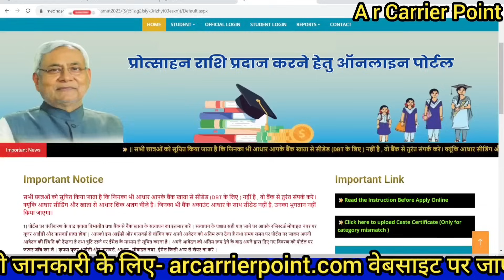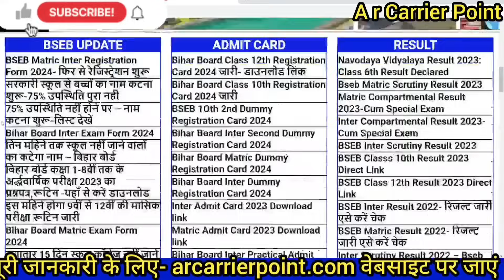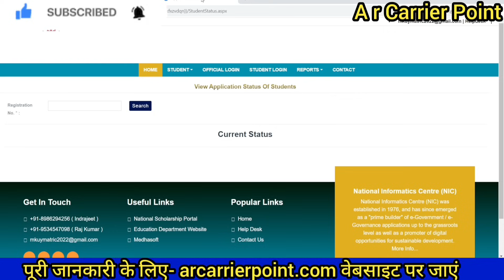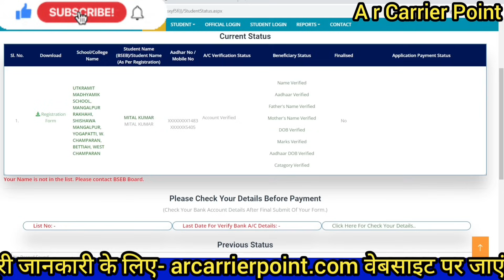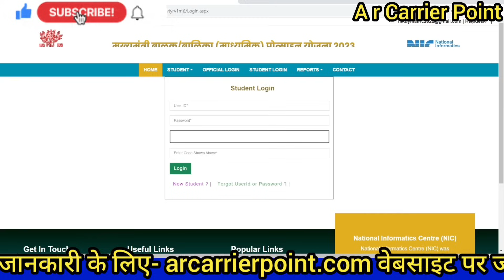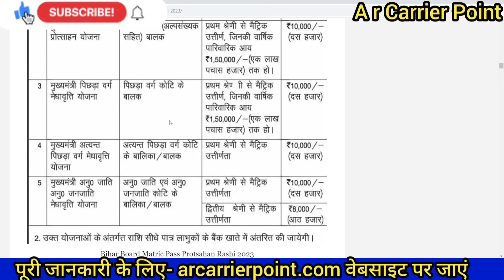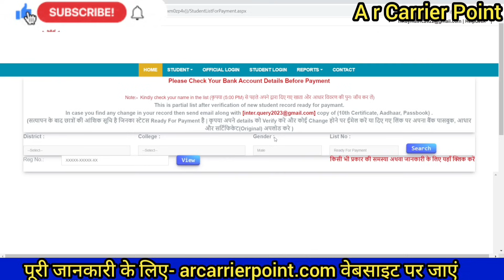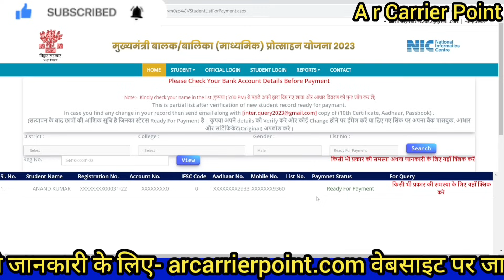बिहार बोर्ड मैट्रिक पास प्रोत्साहन राशि 2023 | ₹10,000 का लिए जारी | Ready for payment student list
➡️ बिहार बोर्ड मैट्रिक पास प्रोत्साहन राशि 2023
↘️ ₹10,000 का लिस्ट जारी
⬆️ बिहार बोर्ड मैट्रिक पास प्रोत्साहन का पैसा कब तक आयेगा
➡️ Bihar board matric pass protsahan rashi 2023
↘️ Bseb 10th pass ka paisa
➡️ matric pass protsahan rashi ka paisa kab aayega

A r carrier point
Sumit sir
Matric pass protsahan rashi ready for payment list
Bseb matric pass protsahan rashi ka paisa kab milega
Matric pass protsahan rashi ka form finilised kaise kren
Bseb 10th pass scholarship
10th pass protsahan rashi 2023
Bihar government e klyan protsahan rashi
Bihar sarkaar e klyan matric pass protsahan rashi